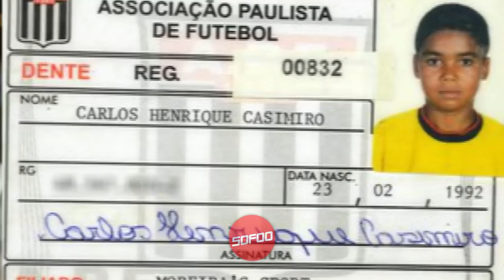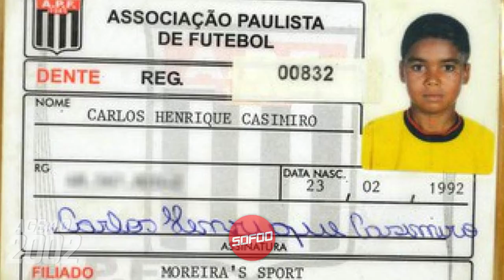Incredible Change of Casemiro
Hey! Are you ready to experience the amazing changes that people watch? New video Casemiro transformation before and after (body & hairstyle & tattoos). I hope you like the video. In the video you can watch Casemiro, baby, childhood, adolescence and the final photos. Brazilian football player Casemiro then and now video, you will watch interesting images and moments.

Casemiro, known as a sportsman, is a Brazilian footballer who plays as a defensive midfielder and his current team is the Real Madrid of the first Division of Spain. It is also international with the selection of Brazil.

Casemiro photos are included according to the following year (Age):
NOW (2017) Age: 25 Years Old (Right Photo)
1 Photo: 1 Years Old - Baby (1994)
2 Photo: 2 Years Old - Baby (1995)
3 Photo: 3 Years Old - Childhood (1996)
4 Photo: 5 Years Old - Childhood (1998)
5 & 6 Photo: 6 Years Old - Childhood (1999)
7 Photo: 7 Years Old - Childhood (2000)
8 Photo: 8 Years Old - Childhood (2001)
9 & 10 Photo: 9 Years Old - Childhood (2002) | Instituto Atlético Central Córdoba
11 & 12 Photo: 11 Years Old - Youth (2004) | Instituto Atlético Central Córdoba
13 & 14 Photo: 12 Years Old - Youth (2005) | Instituto Atlético Central Córdoba
15 Photo: 13 Years Old - Youth (2006) | Instituto Atlético Central Córdoba
16 & 17 Photo: 14 Years Old - Youth (2007) | Instituto Atlético Central Córdoba
18 Photo: 15 Years Old - Youth (2008) | Instituto Atlético Central Córdoba
19 & 20 Photo: 16 Years Old - Youth (2009) | Instituto Atlético Central Córdoba
21 Photo: 17 Years Old - Youth (2010) | San Instituto Atlético Central Córdoba
22 & 23 Photo: 18 Years Old - Youth (2011) | Instituto Atlético Central Córdoba
24 & 25 & 26 Photo: 19 Years Old - Adulthood (2012) | Instituto Atlético Central Córdoba - Palermo
27 & 28 Photo: 20 Years Old - Adulthood (2013) | Palermo
29 & 30 Photo: 21 Years Old - Adulthood (2014) | Palermo
31 & 32 Photo: 22 Years Old - Adulthood (2015) | Juventus
33 Photo: 23 Years Old - Adulthood (2016) | Juventus

Music & Song:
Follow Me by Jimmy Fontanez/Media Right Production

The copy of this video will be denounced.